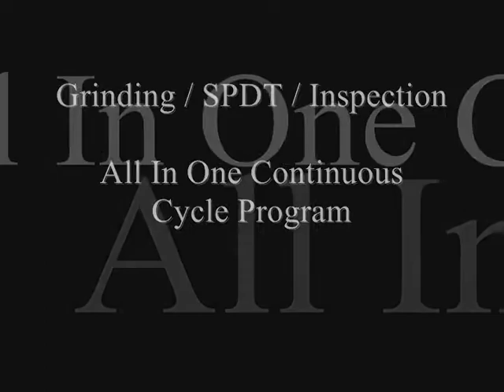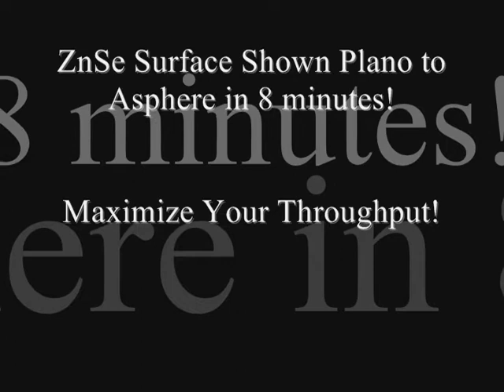450 GDT Aspheric Lens Production System